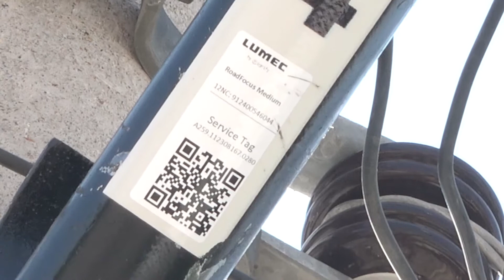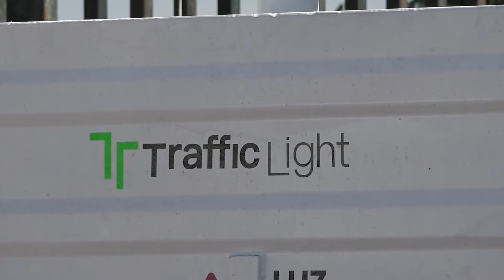Ayuntamiento capitalino no sabe qué hacer con luminarias retiradas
A pesar de que en semanas pasadas el aún alcalde panista de la capital potosina Xavier Nava hablara de la posibilidad de dar en comodato a otros municipios las luminarias en buen estado retiradas de la vía pública, el titular de Servicios Municipales asegura que dichas luminarias se reubican en lugares como centros comunitarios o espacios para el deporte.